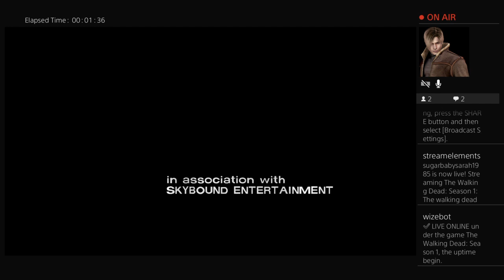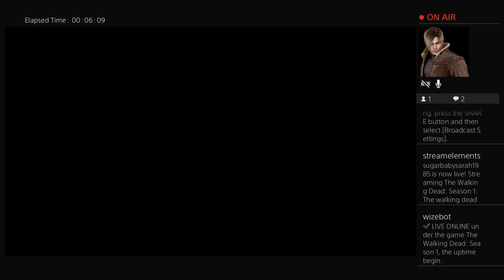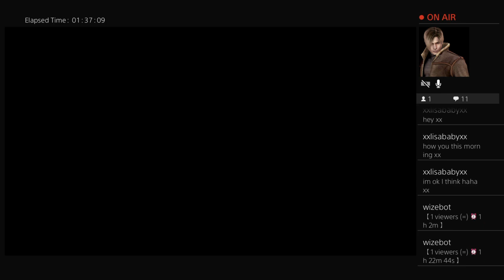The Walking Dead: Season 1 Pt1